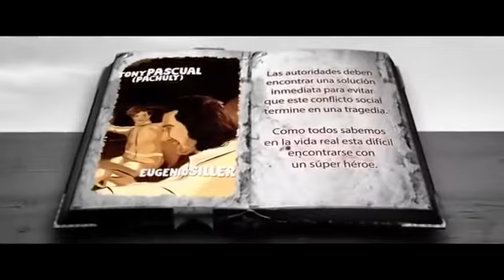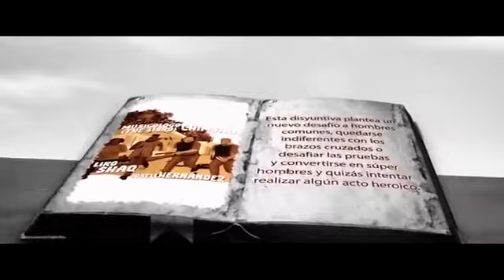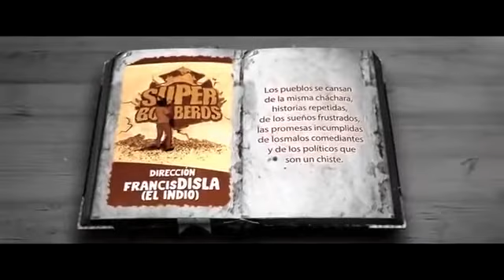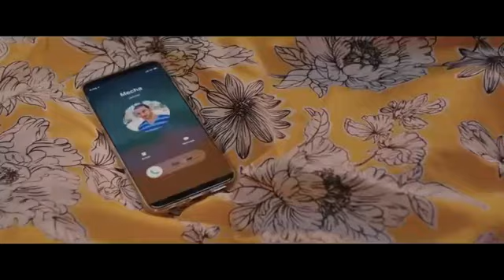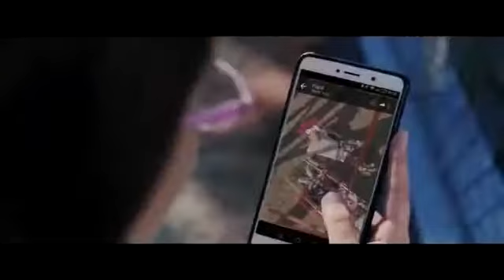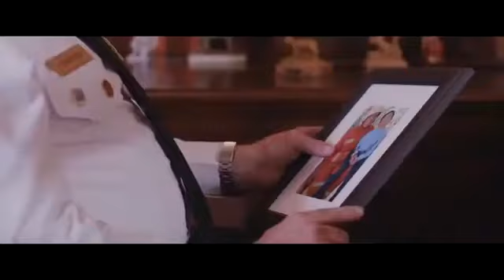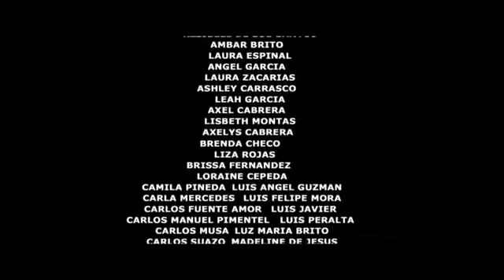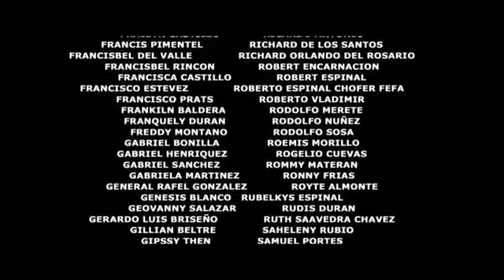Los súper bonbero en acción 2020 película en español